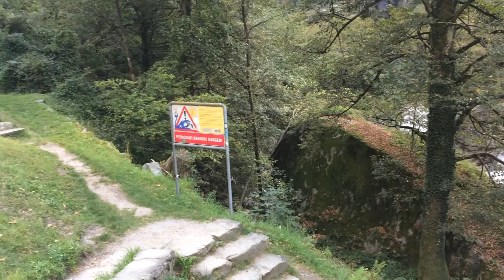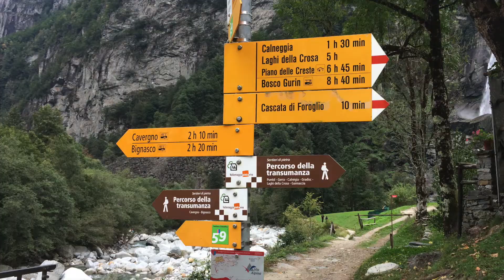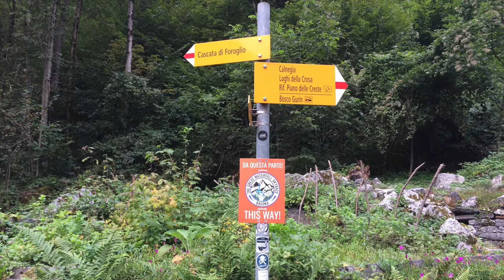Foroglio: Beautiful Places in Switzerland [ENG]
The beautiful Foroglio village in the canton of Ticino, Switzerland.